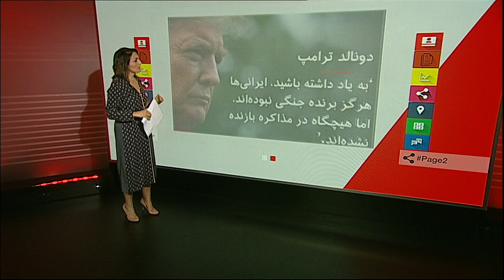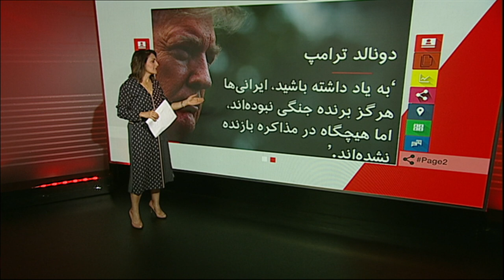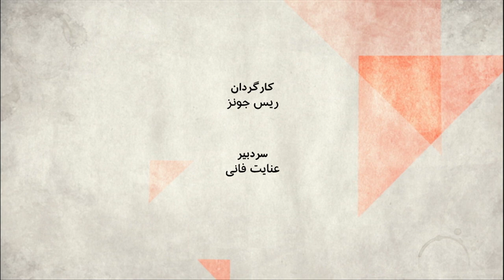ایرانی‌ها پیروز جنگند یا برنده مذاکره؟ صفحه دو آخرهفته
در این برنامه، قصد داریم نگاهی جامع داشته باشیم به آنچه که در هفته گذشته، دررابطه ایران و آمریکا و در تصویر بزرگتر بین بازیگران منطقه ای و بین المللی در معادلات خلیج فارس روی داده است.

مهمانان:
مهدی جلالی تهرانی، کارشناس امنیت بین الملل و عضو جریان سوم،
علیرضا نامور حقیقی، تحلیلگر مسائل سیاسی ایران،
عمار ملکی، استادیار علوم سیاسی در دانشگاه تیلبرگ هلند،
نگار مرتضوی، روزنامه نگار و مشاور سردبیر روزنامه ایندیپندنت.